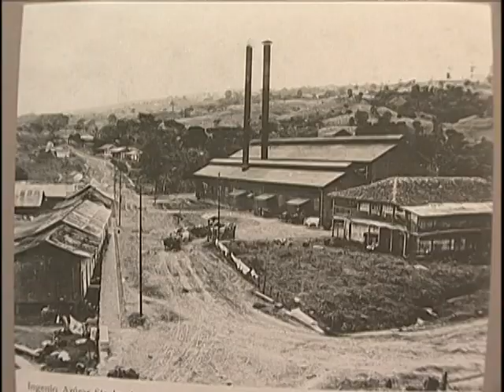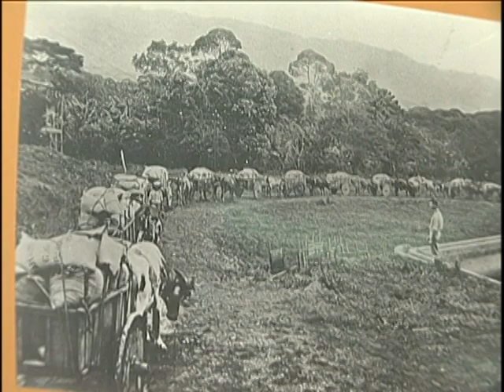Carretas de antaño.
Informe 11 Las Historias.